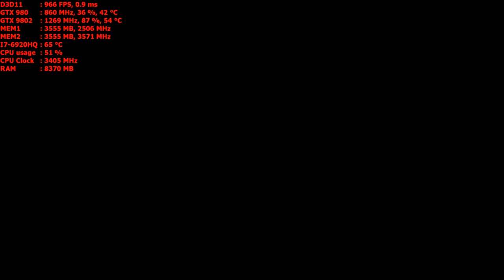Thief story playthrough 1080p GTX 980 SLI PC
Laptop Gaming
32 GB ddr4 2133mhz
I7-6920HQ
Windows 10
Capture with shadow play
V-sync off